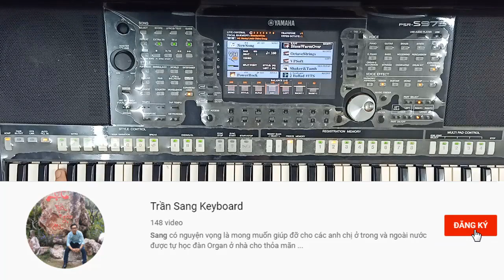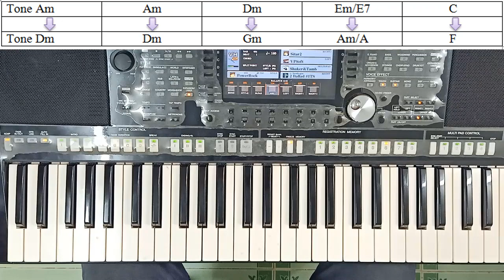Cách suy luận từ Tone Am sang Tone Gm, Dm .....các tone khác bất kỳ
🏧 Vietcombank (Chi Nhánh Tp. Long Xuyên - An Giang) –TRẦN THANH SANG - STK: 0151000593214